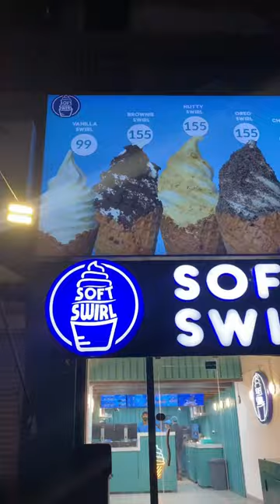Soft Swirl Icream🍨😍 Apki Fav Konse hay? Mini Vlog🥀minivlog